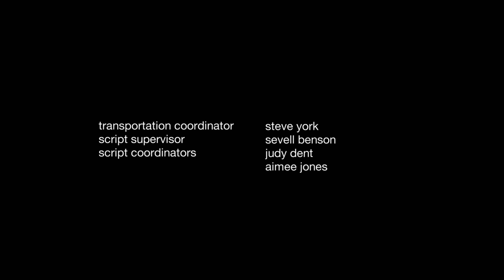Omerta Part 1 | Beauty and the Baller | S1E05 | Free Comedy Series | BLK Screen Central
John and Deena allow their business manager and Deena's best friend since childhood Tina to put them on a budget. But it doesn't take long for Deena to crack and resort to her old ways.

2017 | Director: Michael Ajakwe Jr. | Stars: Diandra Lyle, Akeem Smith, Kimberly Dooley